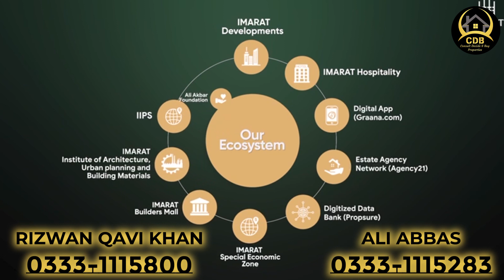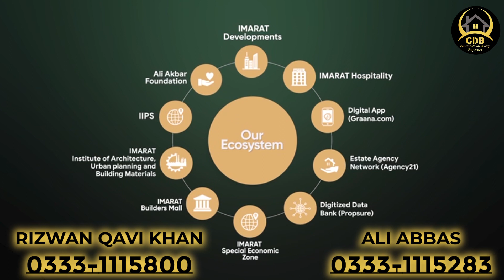Investment Deal | Best Option | BEST VIDEO | Questions & Answers | Latest December 2022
↪ BEMC
↪ Lake City
↪ Al-Kabir Town
↪ Alnoor Orchard
↪ New Lahore City
↪ Zaitoon City